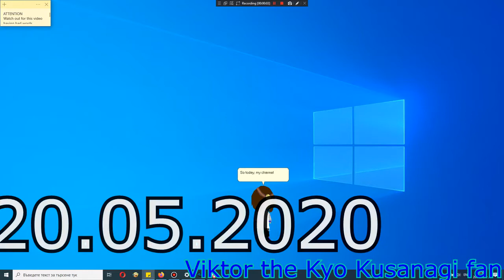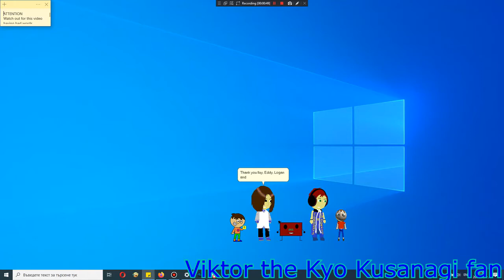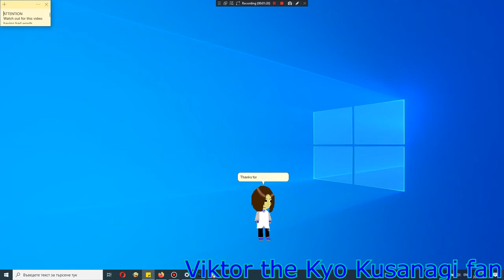Evolution of Viktor Stefanov Vasilev's YouTube channel's subscribers video | 2019 - 2022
My evolution of my YouTube channel's subscribers video depicts four subscribers videos from the past to the present. I decided to do this, because why not?